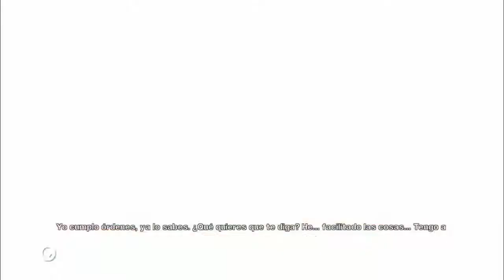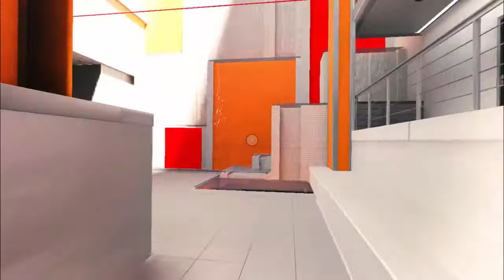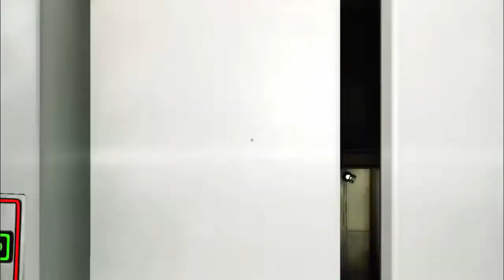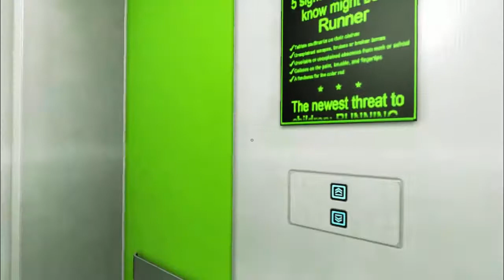Ropeburn || Mirror's Edge || #3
► Abre la descripción para toda la información